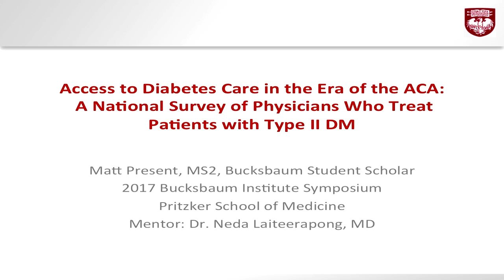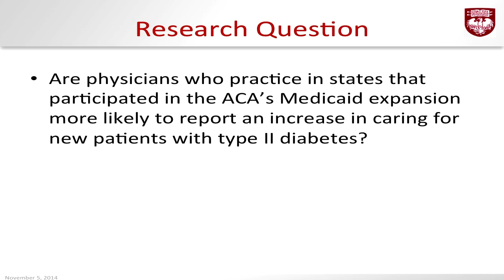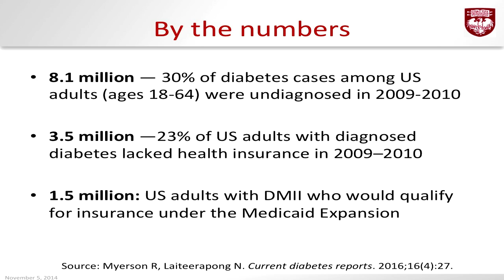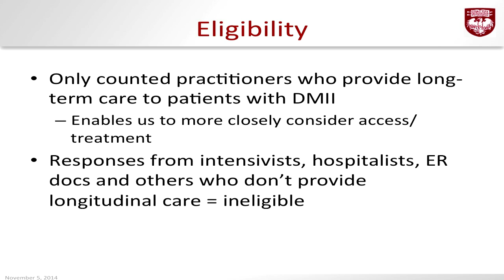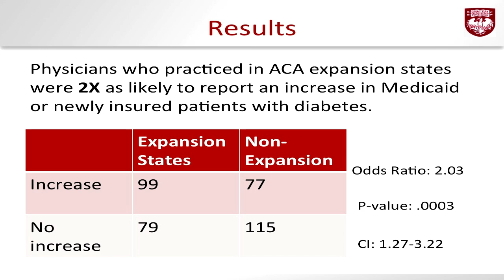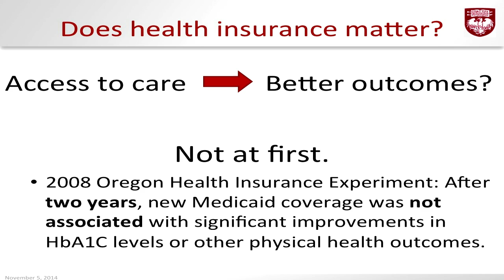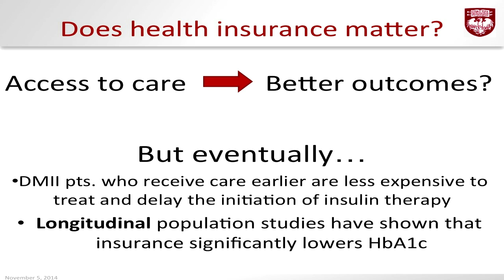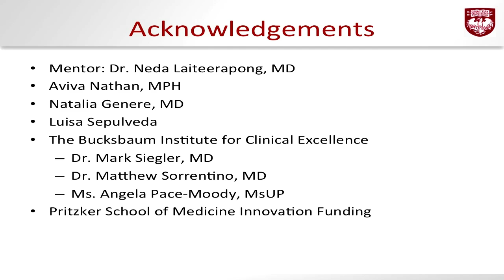2017 Symposium - Bucksbaum Faculty and Student Scholar Research Presentations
2017 Bucksbaum Institute Annual Donor Symposium research presentation by Matthew Present (Pritzker School of Medicine) on “Diabetes Care Under the Affordable Care Act”